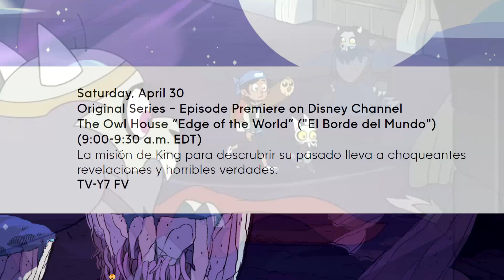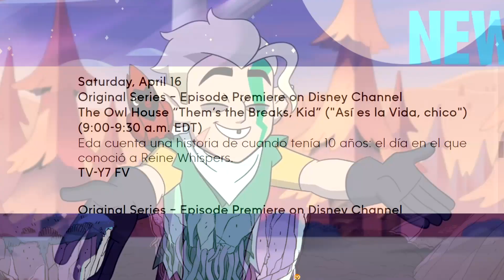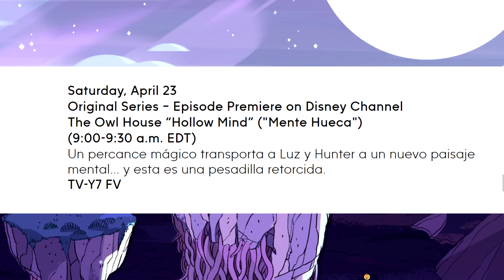Episodio LUNTER | Willow vs Darius | La Verdad de King - The Owl House